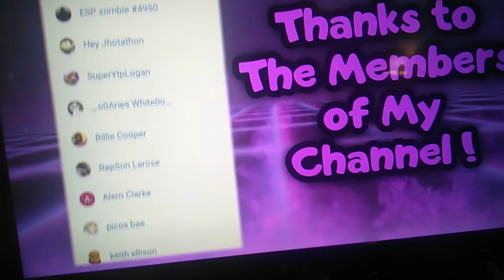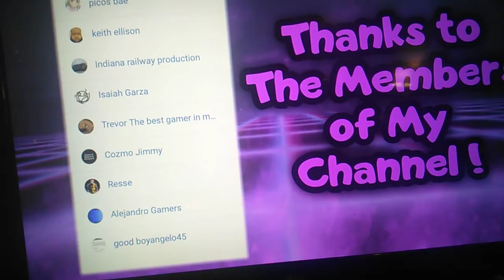SML YTP: THE RANDOM REWIND